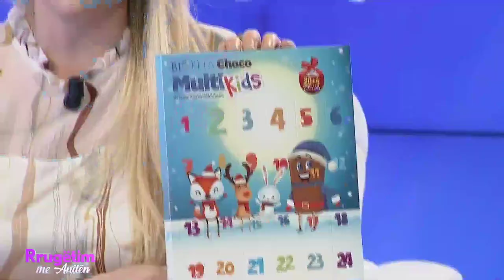2020-ta e Eva Muratit dhe Daljana Sejdia / Rrugetim me Anilen....